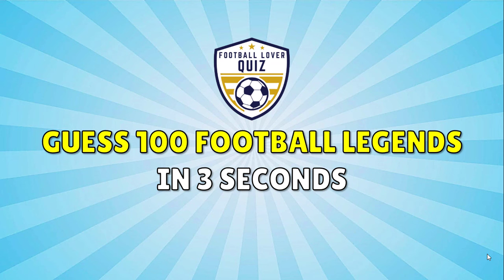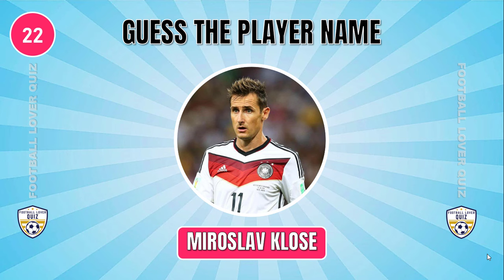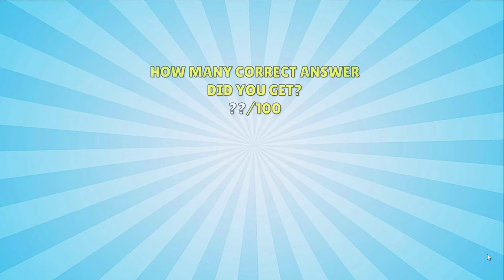GUESS 100 FOOTBALL PLAYERS LEGEND IN 3 SECONDS | QUIZ FOOTBALL 2024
Guess 100 Football Players Legend in 3 Seconds, Football Quiz 2024, Guess Soccer Players, Guess The Footballer

Hello Football Lovers, are you ready for the new quiz?
GUESS 100 FOOTBALL PLAYERS LEGENDS IN 3 SECONDS!
There are 100 famous football player from another country like Pele, Maradona, Zinedine Zidane, Pep Guardiola, Xavi Hernandez, Antonio Conte, Didier Deschamps, Kaka, Ronaldiho, Romario, Xabi Alonso, Santiago Bernabeu, Ronaldo Nazario, David Beckham, Inzaghi, etc. Dont forget to comment your score!

There are 100 question and you will have 3 seconds to answer.
Guess the football player name!